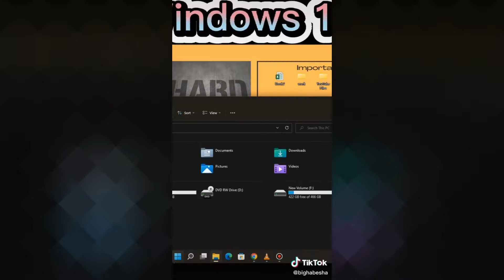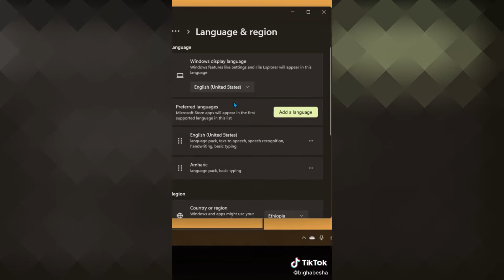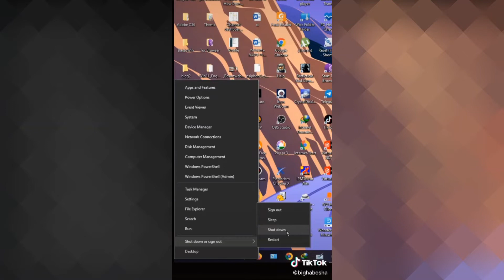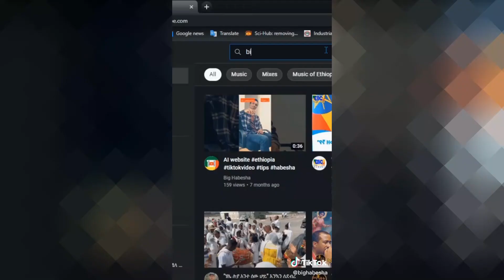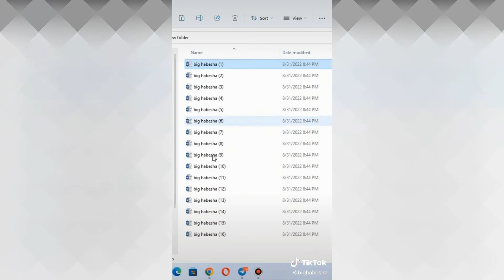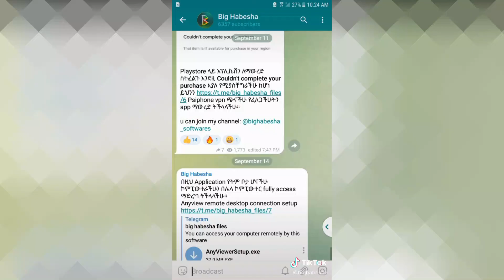ማዎቅ ያለባችሁ ምርጥ የዊንዶውስ ቲፖች | Best windows tip AMHARIC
Best Windows 10 Tips and tricks